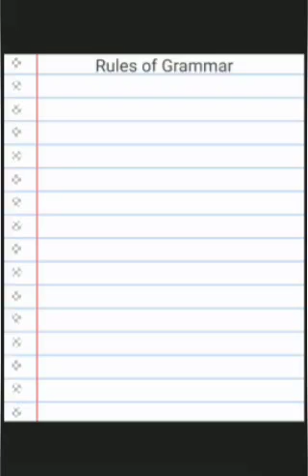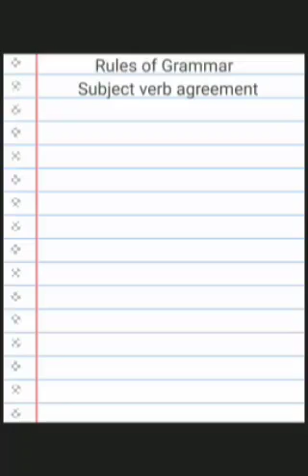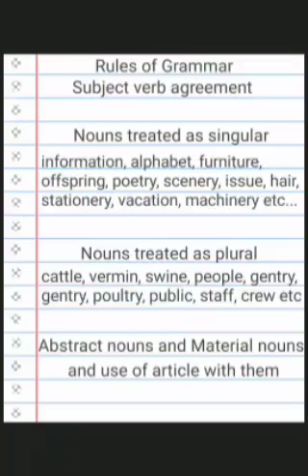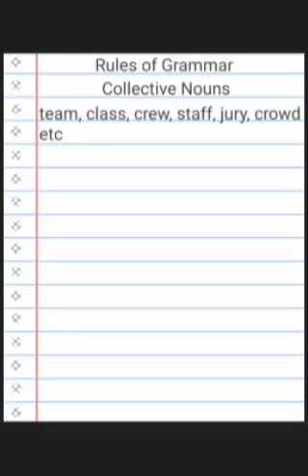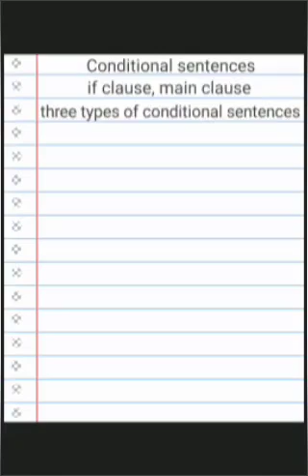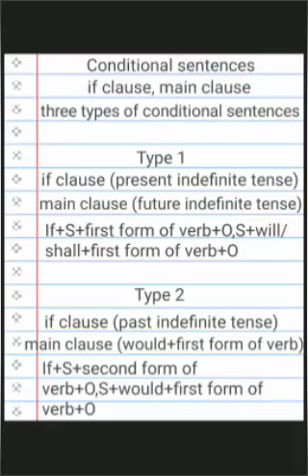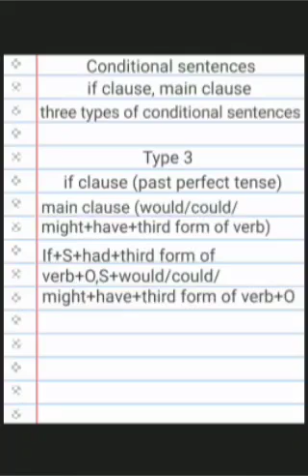Rules of Grammar, English, Intermediate Part 2, Pioneer's Academy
A special initiative taken by Pak Pioneer's/Pioneer's Academy, to improve the concepts of Intermediate students and thus creating a strong grip on science subjects.